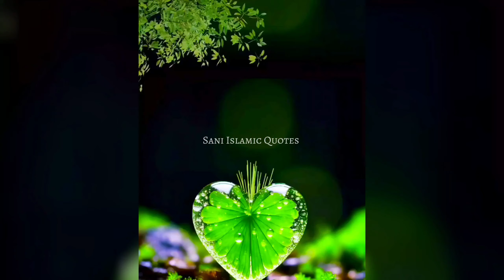Surah Rahman! surah rahman ki tilawat! surah rahman beautiful voice!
tilawat quran best voice with urdu
translation
quran with urdu translation full
emotional quran recitation with urdu
translation
emotional quran translation

islamic dua
emotional dua
emotional kalam
qari sudais
emotional recitation
beautiful relaxing quran recitation
relaxing quran
motivational video islamic urdu
beautiful quran recitation emotional for